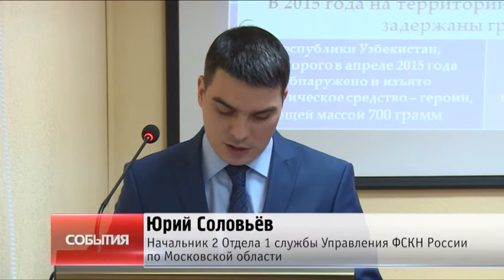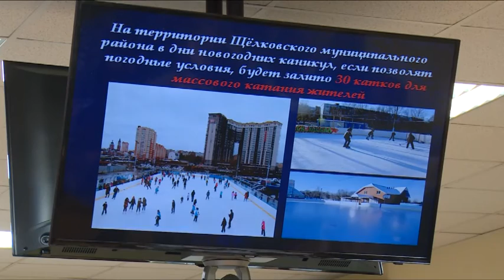Методы борьбы с распространением наркотиков на территории Щёлковского района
Методы борьбы с распространением наркотиков на территории Щёлковского района обсудили на очередной антинаркотической комиссии. О том, какие меры местные власти и сотрудники правоохранительных органов собираются предпринять, чтобы защитить граждан от запрещённых веществ, смотрите в нашем репортаже